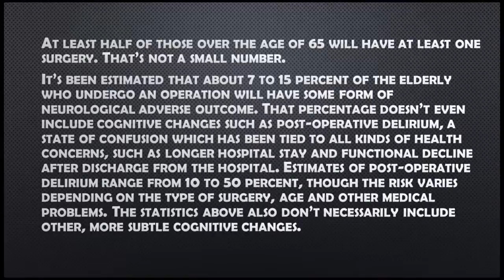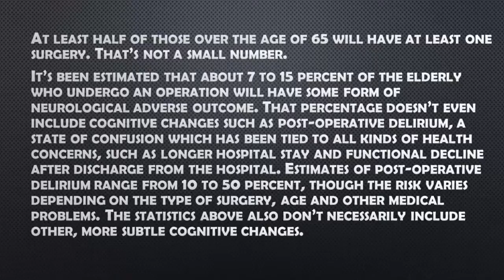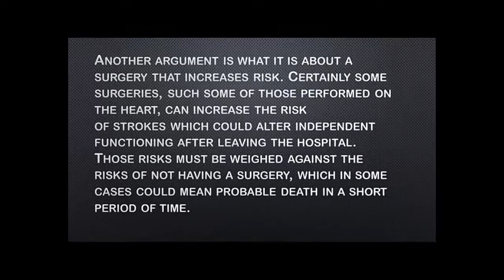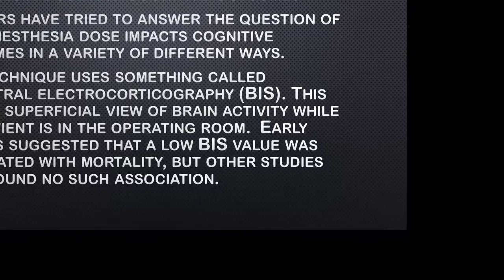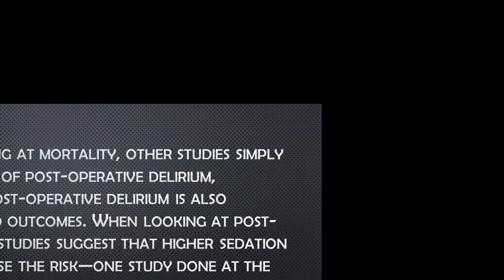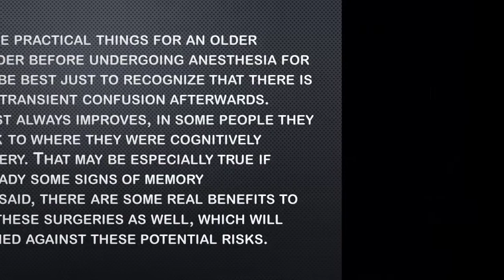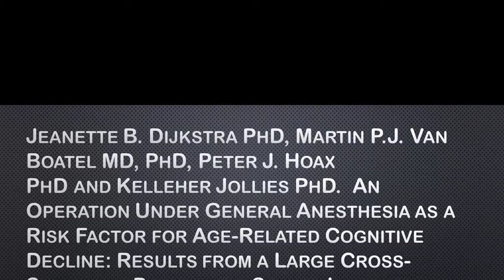Cognitive Changes After Anesthesia , Everything normal after the operation // For Health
I can’t tell you how often I’ve heard some variation on those words. My medical specialty is cognitive and behavioral neurology, which translates into seeing a lot of patients with cognitive impairment. When I’m trying to figure out the cause of a cognitive change, it’s helpful to figure out when the first changes were noticed.

About 14 percent of the United States population is over the age of 65.

At least half of those over the age of 65 will have at least one surgery. That’s not a small number.

It’s been estimated that about 7 to 15 percent of the elderly who undergo an operation will have some form of neurological adverse outcome. That percentage doesn’t even include cognitive changes such as post-operative delirium, a state of confusion which has been tied to all kinds of health concerns, such as longer hospital stay and functional decline after discharge from the hospital. Estimates of post-operative delirium range from 10 to 50 percent, though the risk varies depending on the type of surgery, age and other medical problems. The statistics above also don’t necessarily include other, more subtle cognitive changes.

Traditionally, surgeons have concerned themselves with mortality, or the quantity of life, as a primary marker of surgical success. If the patient had a higher risk of dying after the surgery, things had to change.

  But what about the quality of life?  What if patients live for a long time, but lose their mind in the process?

The last several years have seen increased attention spent on cognitive outcomes after surgeries.  There’s been a lot of debate. For one thing, often cognitive functioning has not been well assessed prior to the surgery.